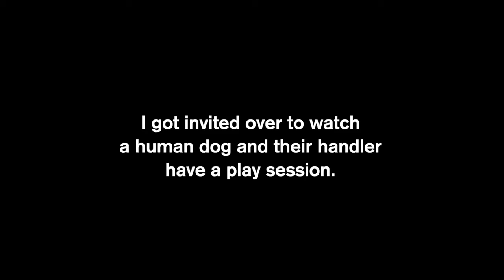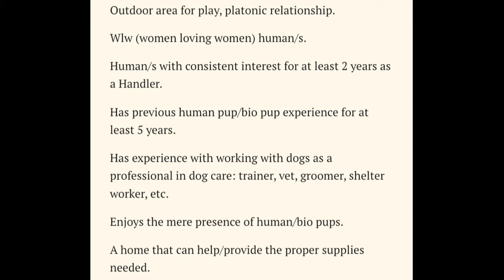The Life of a Human Dog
Garnet is a 1 Year Old Golden Retriever Pup. He invited me over to get a first hand look at a play session with him and his handler, Goddess.